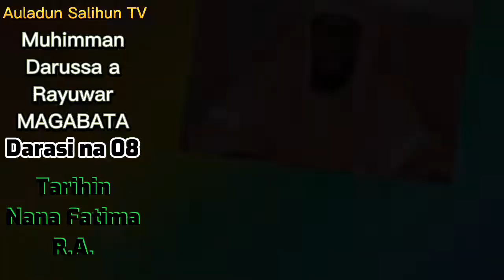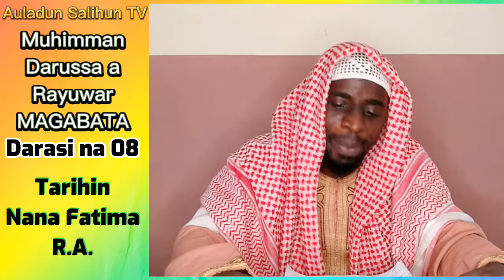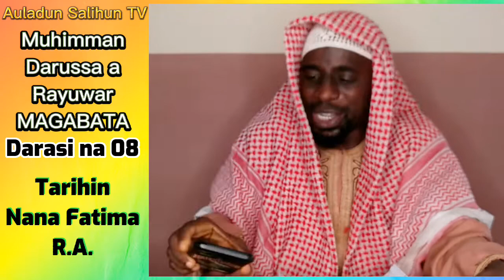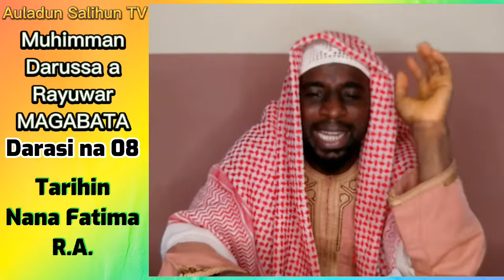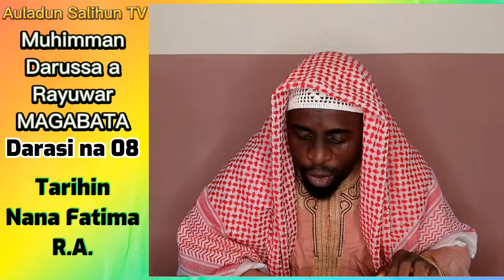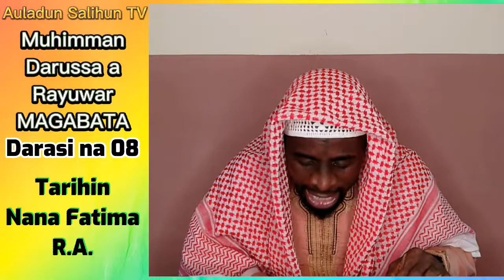Muhimman Darussa a Rayuwar Magabata (Darasi na 08). Tarihin Nana Fatima R.A.